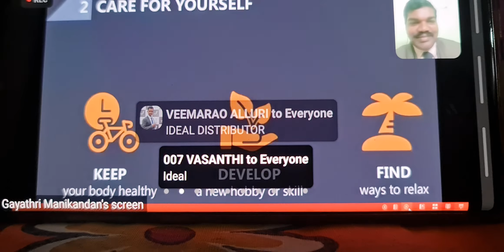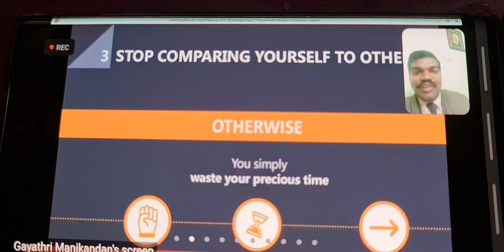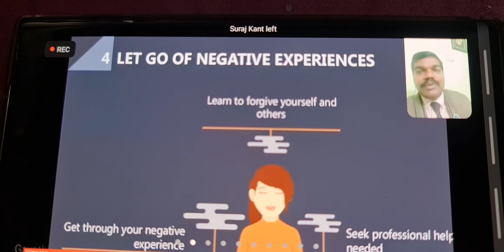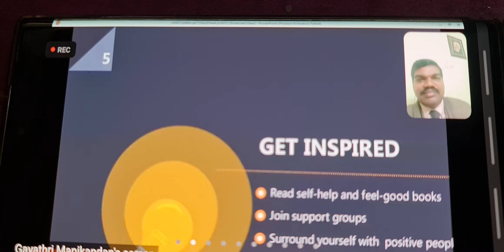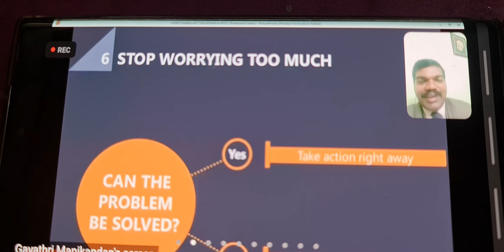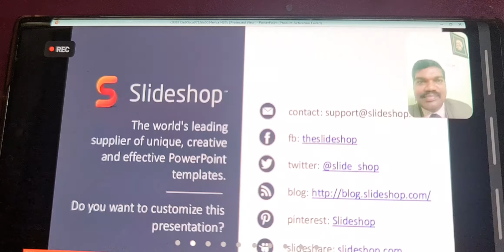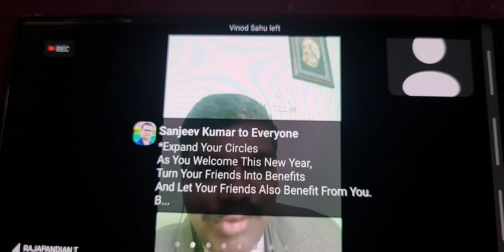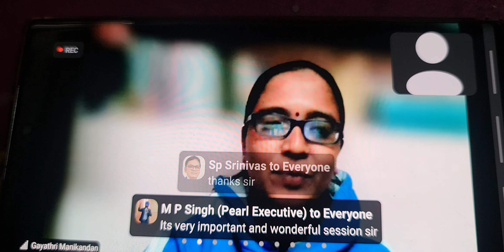indusviva happy new year commitments for success live by rishi jain#9214065165#8560999666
क्या क्या करना चाहिए सक्सेस के लिए,क्या क्या नही करना चाहिए जो आपको गिरा दे...